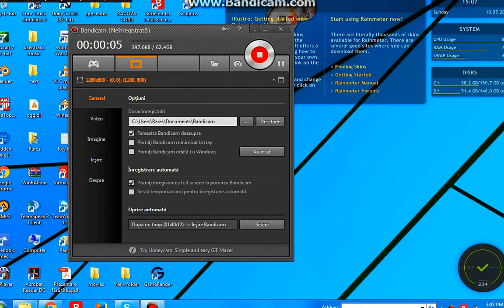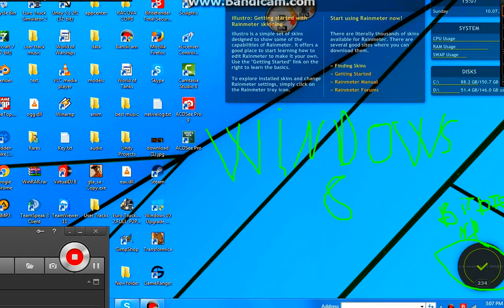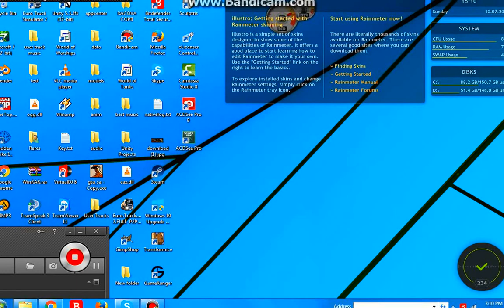windows 8 introduction